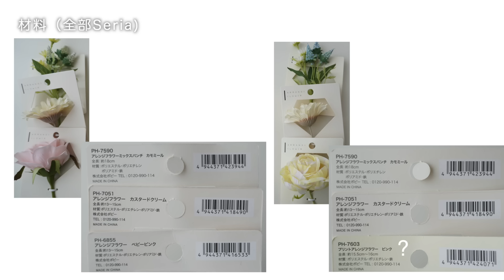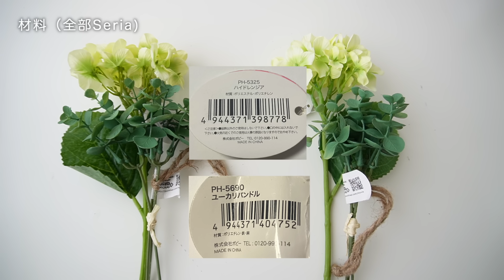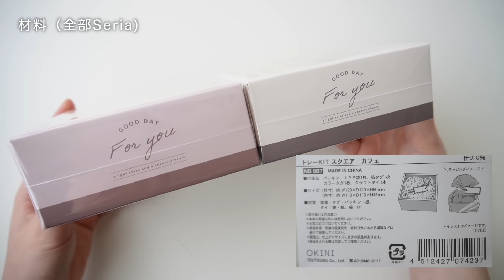【100均造花/セリア】簡単ギフトアレンジメントの作り方/ラッピングも出来る手作りプレゼント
フラワーギフトが活躍する季節🌸
100円ショップのアイテムでラッピングも出来る
簡単アレンジメントを作ります

こちらのチャンネルでは造花をメインにアップしていきます

【LINEスタンプ販売中】